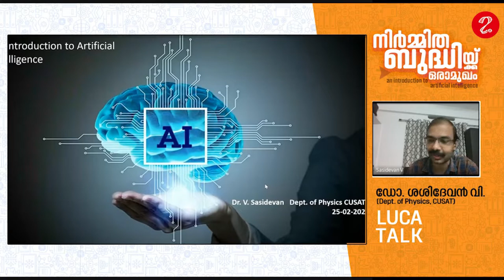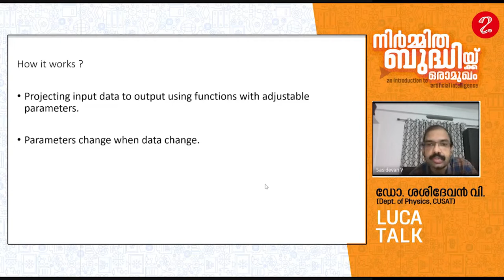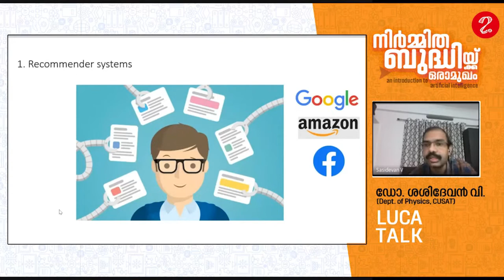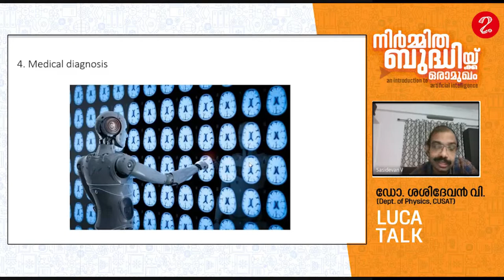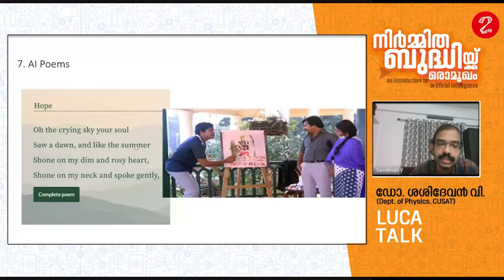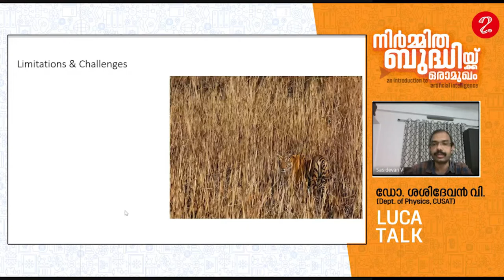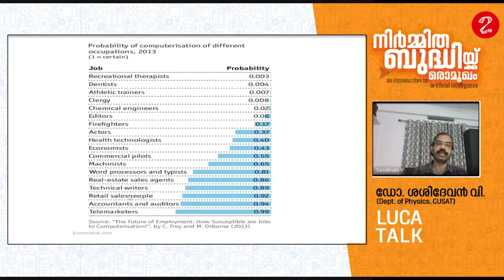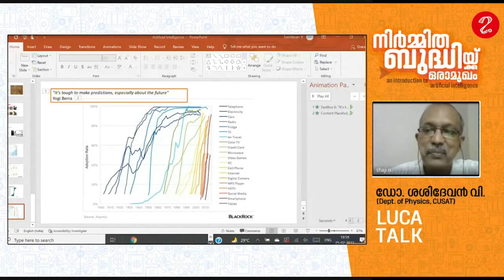നിർമ്മിതബുദ്ധിക്ക് ഒരാമുഖം – An introduction to AI ഡോ.ശശിദേവൻ LUCA TALK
നിർമ്മിതബുദ്ധിക്ക് ഒരാമുഖം – An introduction to Artificial Intelligence എന്ന വിഷയത്തിൽ ഡോ. ശശിദേവൻ വി. (Dept. of Physics, CUSAT) LUCA TALK ൽ സംസാരിക്കുന്നു.